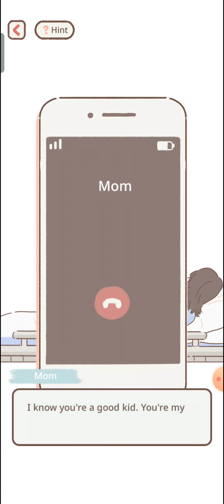Purrfect Tale ACT 4 Chapter 23